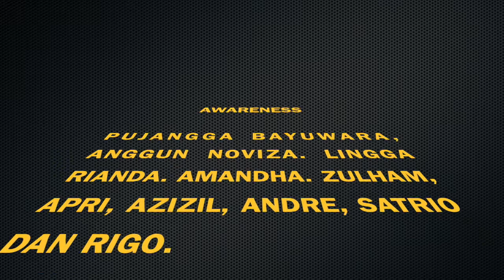FILM PENDEK_Rasit dan M.Rehan Firmansyah_SMAN 1 Parittiga_Kabupaten Bangka Barat_Kep Bangka Belitung